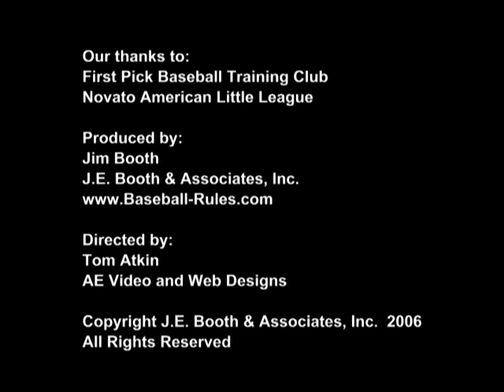VTS_01_5